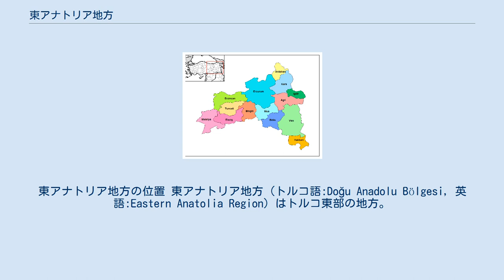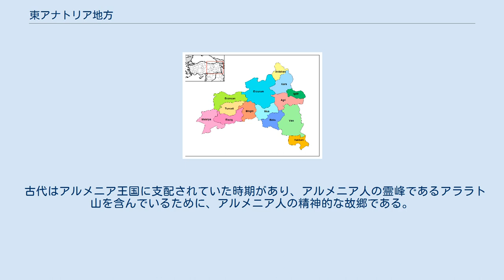東アナトリア地方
東アナトリア地方の位置 東アナトリア地方（トルコ語:Doğu Anadolu Bölgesi, 英語:Eastern Anatolia Region）はトルコ東部の地方。
1941年の最初のトルコの地理学会議で決定された。
平均高度がトルコで最も高く、広い面積でありながら人口は少ない。
 東アナトリア地方はトルコのアナトリア半島の東部にある。
北に黒海地方、西に中央アナトリア地方、地中海地方、南に南東アナトリア地方、イラク、東にイラン、ナヒチェヴァン自治共和国、アルメニアと接している。
面積は171,061 km²であり、トルコの面積の21%を占めている。
 東アナトリア地方の県 総人口はおおよそ610万人。
都市人口が低めで、田舎にも多くの人が住んでいる。
移住者が多く、トルコでは最も人口密度が低い（35人/km²）地域である。
 平均高度は2200mであり、県内の多くは山地である。
地形には平地、高地、多くの山と大山塊が見られる。
今日も造山運動が行われている。
山塊には南北に三本走っている。
また、ノアの箱舟が流れ着いたという火山アララト山は有名。
 この地方は海から遠く、海抜の高い地域であるため、季節は長い冬と短い夏になっている。
冬には、雪が降り、夏は高地では涼しく、平野部では暑くなる。
冬にはトルコ最低の平均気温である-25℃に達することもあり、夏の平均気温は20℃になる。
例年の気温差はトルコ随一である。
地域の一部は小気候をもっており、ウーディルのアララト山付近ではとても湿った気候になっている。
トルコの森林地域の11%を占めており、楢や松の木で構成される。
固有種も多い。
 この県では活発に水力発電を行っている。
 古代はアルメニア王国に支配されていた時期があり、アルメニア人の霊峰であるアララト山を含んでいるために、アルメニア人の精神的な故郷である。
現在もこの地域に領土の主張をするアルメニア人もいる。